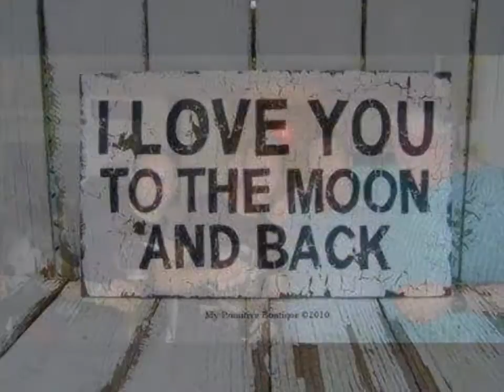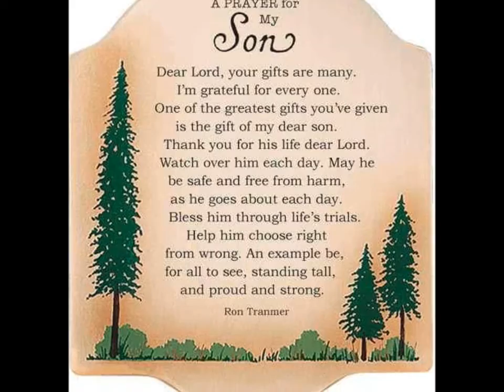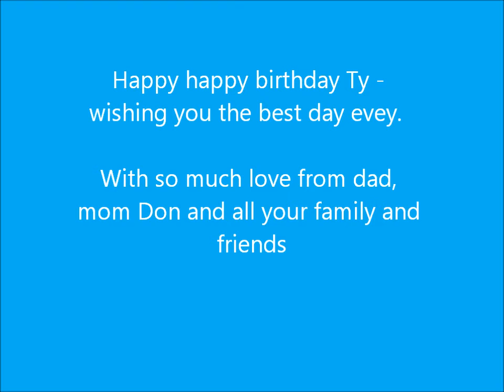Ty's 30 birthday